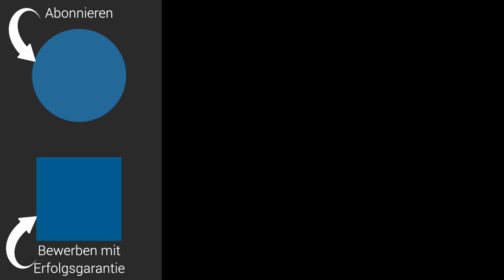Bewerbungsvideo: Der schnellste Weg zum Job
Bewerbungsvideo drehen – welche Tipps helfen weiter? Wie viele Sekunden, wie lang sollte so ein Video lang sein? Welche Aussagen gehören in ein Bewerber-Video und welche nicht? Welche Tipps helfen Ihnen, ein Bewerbungsvideo kreativ zu gestalten und professionell zu drehen? Welcher Inhalt zeichnet ein solches Video ab, und welche Beispiele für Bewerbungsvideos bzw. Bewerbervideos gibt es? Martin Wehrle liefert Ihnen eine Vorlage für den Inhalt und für die Form. Sie lernen, worauf es bei einem Bewerbungsvideo ankommt und wie Sie es mit wenig Aufwand drehen können. Eine Bewerbung schreiben ist das eine – damit bringt man formal seine Qualifikation als Bewerber rüber. Aber durch ein Video können Sie als Bewerber Sympathie wecken und einen Fingerabdruck Ihrer Persönlichkeit hinterlassen.

Martin Wehrle ist „Deutschlands bekanntester Karriereberater“ (Focus). Seine über 30 Bücher sind rund um den Globus erschienen, wurden große Bestseller und haben entscheidende Debatten über die Arbeitskultur angeregt. Ob in einer Titelgeschichte für den „Stern“, auf dem Sessel bei „Markus Lanz“ oder auf der Couch bei „Maischberger“: Er engagiert sich für eine menschenfreundliche Arbeitswelt. Er wurde ausgezeichnet mit dem renommierten Coaching-Award und bildet seit 2007 Karrierecoachs an seiner eigenen Akademie aus, mit begeisterten Rückmeldungen